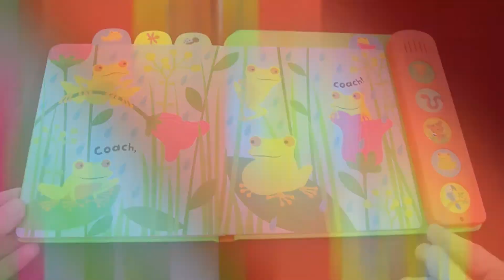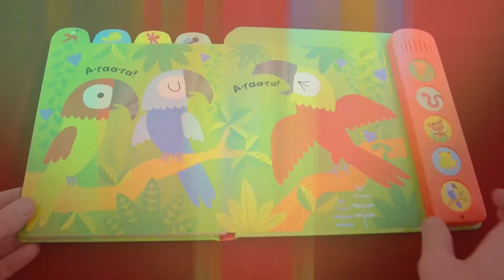A selva – Meus primeiros sons divertidos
Este lindo livrinho foi criado especialmente para os pequeninos: desenhos encantadores, páginas cartonadas e sem pontas, e botões para apertar e ouvir sons.